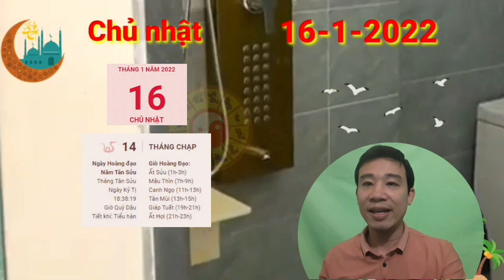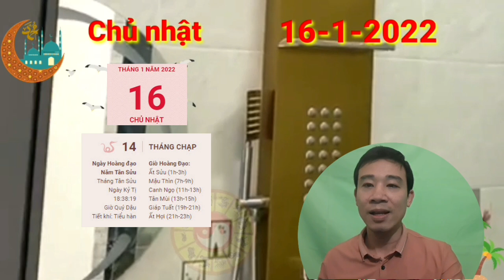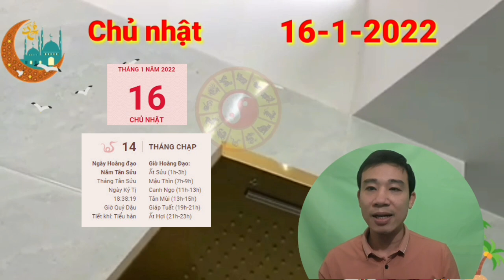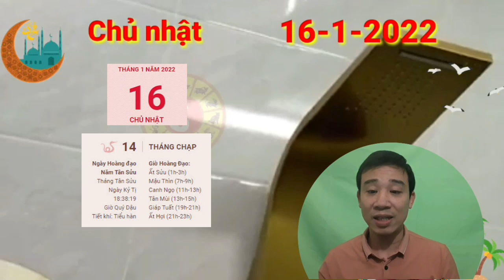☯TU VI HANG NGAY☯CHỦ NHẬT Ngày 16/1/2022- Con Giáp Hốt Trọn LỘC TRỜI, ĐỔI ĐỜI TRÚNG SỐ, GIÀU TO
Lục Hợp là cát thần che chở cho vận trình hôm nay của người tuổi Thân để bản mệnh có thể tìm ra những tia hy vọng mới cho việc hợp tác làm ăn. Quý nhân chỉ lối dẫn đường, giúp cho con giáp này gặp đúng người hợp tác phù hợp, nhanh chóng sinh lợi nhuận.

Còn với người làm công ăn lương, bạn cũng gặp được nhiều vận may do Chính Tài mang lại. Nhờ vậy bản mệnh có được nguồn thu nhập ổn định, không cần phải cân nhắc lên xuống quá nhiều trong những vấn đề tài chính, thoải mái mua sắm chi tiêu cho bản thân và gia đình.

Kim – Hỏa xung khắc lại khiến đường tình duyên của con giáp này chẳng được thuận lợi như tài vận. Mối quan hệ giữa hai bạn có thể gặp phải những bất đồng và phản đối từ phía người thân của hai bên. Hai bạn có nhiều thử thách cần phải vượt qua nếu muốn được sống hạnh phúc bên nhau.

CÁC BẠN THAM KHẢO thêm video sau nhé:
☯TU VI HANG NGAY☯THỨ 3 Ngày 11/1/2022 - SÁCH TRỜI CHO GHI, CON GIÁP TRÚNG SỐ, GIÀU TO
☯TU VI HANG NGAY☯THỨ 2 Ngày 10/1/2022 - Con giáp ĐỘT NGỘT TRÚNG TIỀN TỶ, GIÀU TO